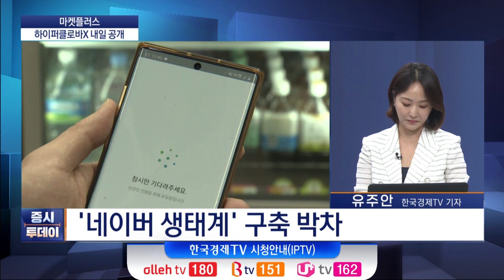'마켓 플러스+' 베일벗는 네이버 초거대AI, 체크포인트 세 가지!ㅣ주요 이슈 확인! / 유주안 기자 / 증시투데이 마켓 플러스+ / 한국경제TV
박권 MC
출연 : 유주안 증권부 기자